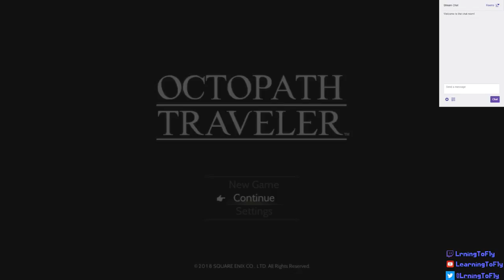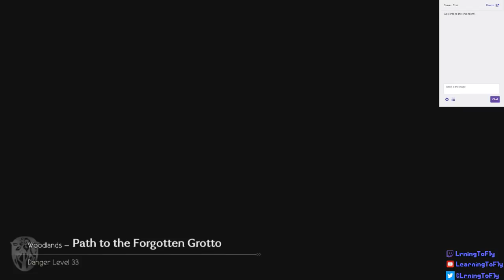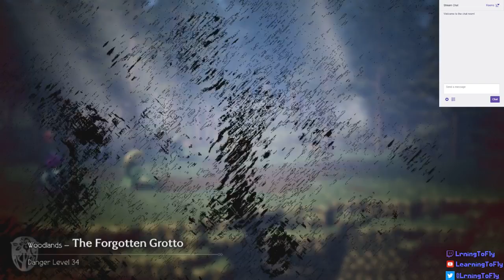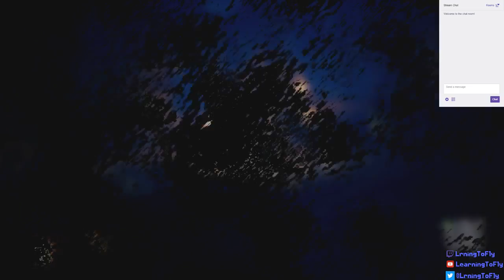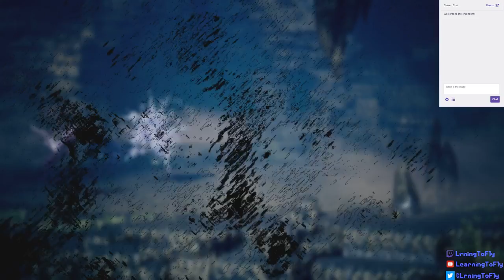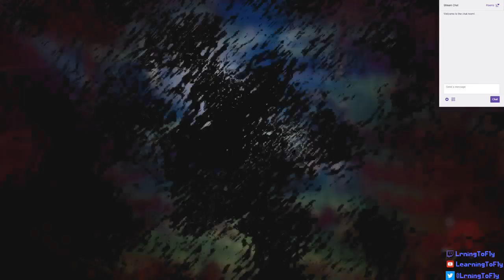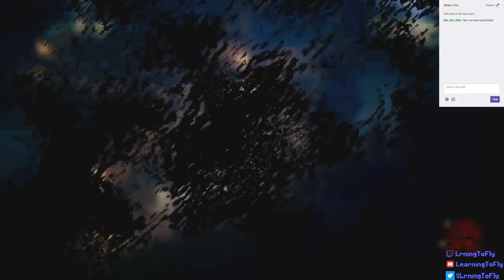Let's Play Octopath Traveler (Part 17)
In which our intrepid heroes uncover a great treasure!